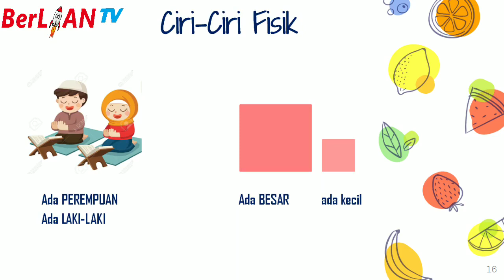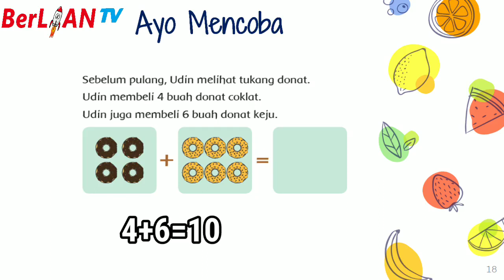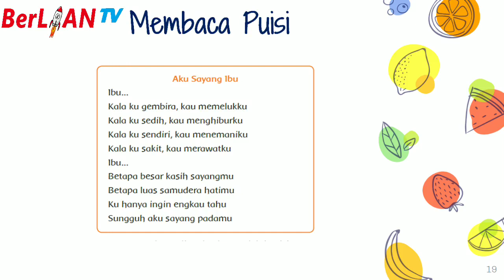Kerja Sama dalam Keluarga - Tema 1 ST 4 PB 6 Kelas 1 SD - BerLIAN School